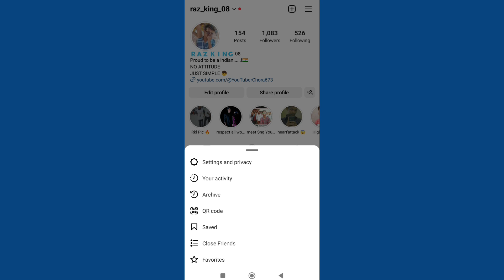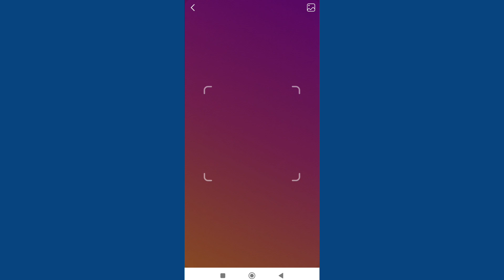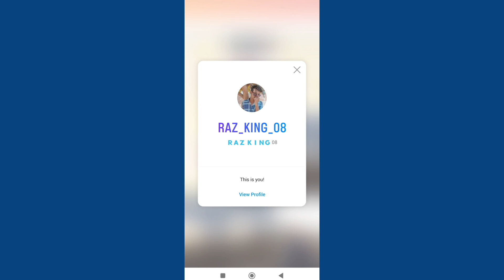Instagram Qr Code Kaise Use Kare 2023 | instagram ka qr code kaise scan kare | Qr Code kya hai ?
About :-
Guys aaj ki is video par bataya hun ki agar aap instagram chalate hain to Qr Code ke bare me bhi pata hona chahiye qr Code keise scan kare keise apne qr code ko share karte hain sab kuch iss video par bataya hun

Instagram me Qr code gallery se scan karna sikhe
instagram qr code scan karne se kya hota hai
instagram qr code scan
instagram qr code kya hai